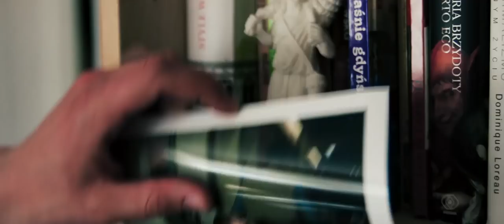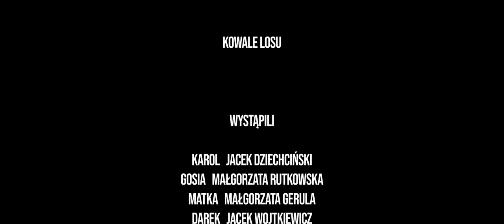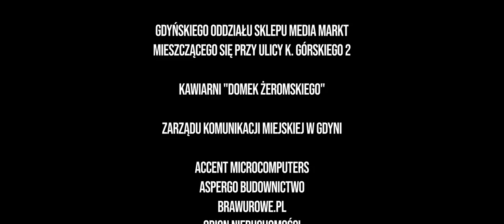Kowale Losu - Film Krótkometrażowy 2019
Czy może się zdarzyć coś gorszego niż jedynka z historii? Karol jest uczniem gdyńskiego liceum. Prowadzi normalne życie nastolatka podobnie jak jego koledzy. Mierzy się z problemami typowymi dla nastolatka, ale też typowymi dla każdego z nas. Szkoła, dom, spotkania ze znajomymi i codzienne sprawy. Jednak w pewnym momencie Karol uświadamia sobie, że jego życie staje się pasmem porażek i powoli traci radość z życia, którą tak naprawdę utracił dużo wcześniej. Jego podejście do życia odmienia się jednak, gdy na swojej drodze spotyka kogoś niezwykłego…

Film nakręcony na XII przegląd amatorskich filmów uczniowskich "Albatrosy 2019"